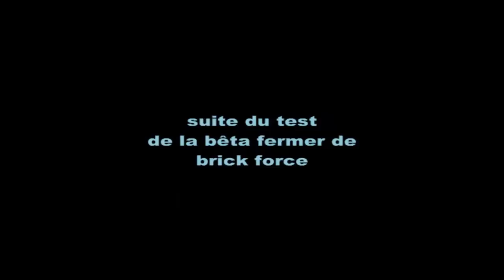PGM Test n°3- Brick Force (bêta fermée) - Partie fight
Voici la 2ème partie du test de Yannstr sur Brick Force, et cette fois, il ne fera pas de cadeau